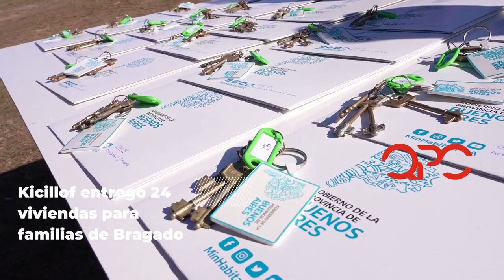Kicillof entregó 24 viviendas para familias de Bragado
A continuación, el Gobernador inauguró un jardín maternal y distribuyó computadoras a estudiantes de General Viamonte.

El gobernador de la provincia de Buenos Aires, Axel Kicillof, encabezó esta mañana el acto de entrega de 24 viviendas en beneficio de familias del municipio de Bragado. Fue en el barrio El Complejo, junto al ministro de Hábitat y Desarrollo Urbano, Agustín Simone; el director del Estado Nacional en la Corporación Puerto Madero S.A, Darío Duretti; el dirigente Sergio Barenghi; y el intendente local, Vicente Gatica.

“Hemos dejado atrás esa etapa anterior en la que solo se hacía política partidaria con las obras: nosotros terminamos todas las viviendas que estaban abandonadas, sin mirar quién las empezó ni de qué color político son las autoridades”, expresó Kicillof y agregó: “El intendente puede ser de nuestra oposición, pero las y los habitantes de Bragado son vecinas y vecinos de la provincia de Buenos Aires”.

A partir de una inversión de más de $159 millones, se finalizaron 24 viviendas que tienen acceso a las redes de agua, cloacas, gas natural y energía eléctrica. Fue en el marco del programa Solidaridad con Municipios, dentro de un proyecto que ya había permitido entregar 72 soluciones habitacionales en los barrios Las Violetas y Nuevo Horizonte.

En ese sentido, el Gobernador señaló que “estamos llevando adelante obras de vivienda, de infraestructura educativa, agua, cloacas y conectividad: trabajamos para terminar con las postergaciones que le han puesto un techo al desarrollo del interior bonaerense”. “Lo que buscamos con todo esto es promover el arraigo, es decir, que todos aquellos que nacieron en Bragado y quieran quedarse aquí, cuenten con mejores oportunidades”, añadió.

En el distrito avanza también la construcción de otras 70 casas en el barrio Tucho Lemos, segunda etapa de una iniciativa que es ejecutada contra la Cooperativa Agumin Limitada. “Aspiramos a que estas políticas de hábitat y generación de suelo urbano continúen para que todos y todas las bragadenses puedan acceder finalmente a su casa propia”, manifestó Barenghi.

Por su parte, el intendente Gatica remarcó: “Para nuestro municipio es fundamental trabajar de forma articulada con el gobierno provincial: de esta manera pudimos finalizar la construcción de estas viviendas con servicios, que vienen a saldar una de las deudas estructurales que había en Bragado”. “La ciudad tiene hoy una gran cantidad de obras de infraestructura financiadas por el gobierno provincial que tienen como principal objetivo mejorar la calidad de vida de nuestra gente”, dijo.

Con la participación del ministro de Desarrollo Agrario, Javier Rodríguez, se distribuyeron también 766 árboles frutales para 12 proyectos, en el marco del Programa Provincial de Fruticultura. Además, Kicillof visitó junto al ministro de Producción, Ciencia e Innovación Tecnológica, Augusto Costa, las instalaciones de Alfajores Bragadito, una pyme familiar que produce hasta 3.000 alfajores por día y venden productos de cafetería y batidos en dos locales de la ciudad en los que se opera con Cuenta DNI.